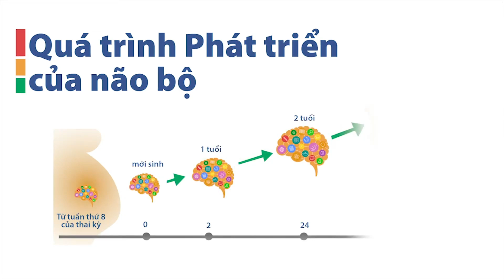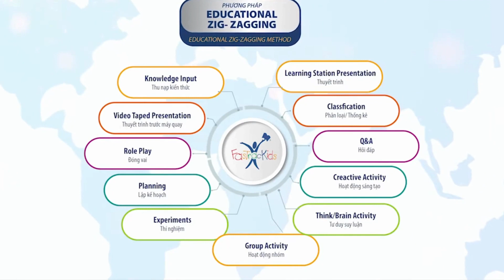FasTracKids - Chương trình Làm giàu kiến thức dành cho các Nhà lãnh đạo tương lai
Video giới thiệu về chương trình học của FasTracKids
🧰 Hệ thống Giáo dục BÉ THÔNG MINH
🧰 Khóa học Phát triển Năng lực bản thân và Kỹ năng học tập cho học sinh từ 3 đến 10 tuổi - Bản quyền Hoa Kỳ
🏤 2A Giảng Võ, Đống Đa, Hà Nội